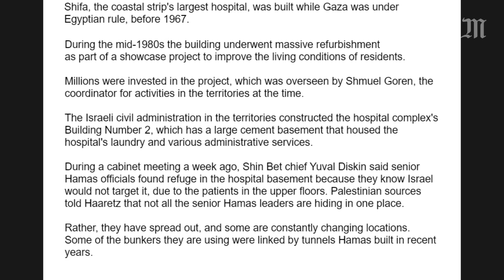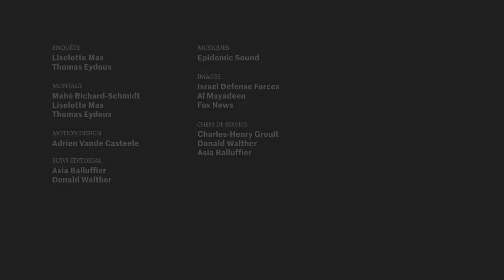L’hôpital Al-Shifa, centre de commandement du Hamas ? Ce que montrent les images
Depuis qu’elle occupe l’hôpital Al-Shifa, à Gaza, l’armée israélienne diffuse des vidéos censées prouver l’existence d’une vaste centre opérationnel souterrain du Hamas sous le complexe hospitalier. On y voit notamment le porte-parole des forces armées israéliennes déambuler dans un tunnel, montrant tour à tour une cuisine, des toilettes ou bien une petite salle vide.

Grâce aux séquences non montées de ces vidéos, Le Monde a pu reconstituer la cartographie de ce souterrain, d’une longueur d’environ 130 mètres. On y observe des aménagements qui n’ont pas l’ampleur d’un centre opérationnel et stratégique, ou d’une vaste cache d’armes, comme présenté par Tsahal.